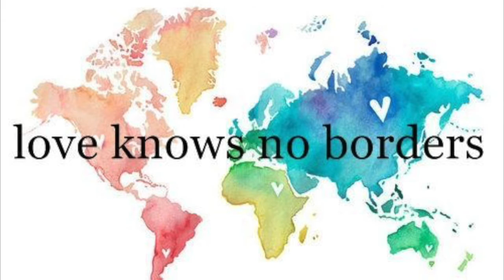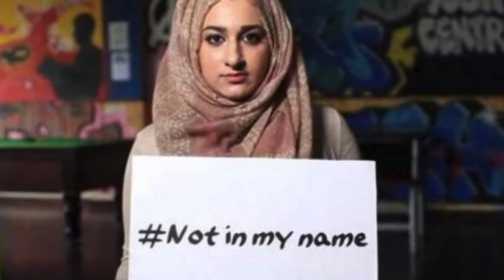Jay-Knowledge - Liberté, Égalité, Fraternité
Liberté, Égalité, Fraternité / Freiheit, Gleichheit, Brüderlichkeit / Liberty, Equality, Fraternity

I dedicate this song to all those who lost their lives to a terrorist attack. In the latest attacks in Paris, bombs went of in the heart of Europe but let's not forget that the bombs that are set of in the middle east, explode right on our door step.
The important thing now is that we hold the three pillars, Liberté, Égalité, Fraternité, which hold our society together, higher then ever. We must not succumb to the irrational fear that all Muslims are terrorists, this is just not true. The fact is that there is a group, hungry for power, thats uses religion as a wedge to split the world into to camps. But we mustn't play into their cards and fuel the fire of hate by ourselves. So let's hold a hand out to those in need and paint the world in the colors of Liberty, Eqaulity and Fraternity. Not for France, not for Iraq and not for Syria but for the sake of all of us!